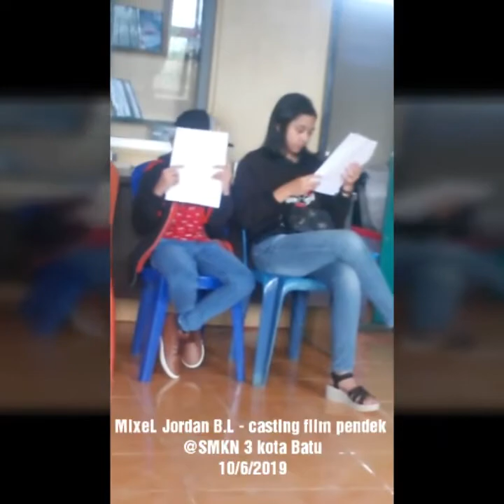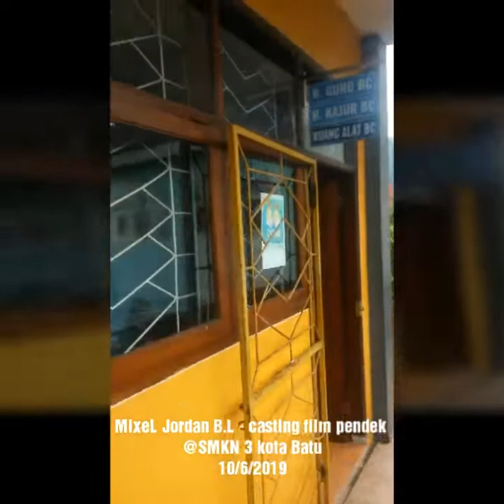Kenangan MixeL Jordan casting film pendek SMKN 3 Batu 10 Juni 2019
Profile :

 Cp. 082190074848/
Contact kami via Instagram @cangkrukanterasmelody

1. Kelas privat Musik
2. Kelas privat SENI AKTING/TEATER
3. Kelas privat SENI LUKIS
4. Kelas privat SENI TARI TRADISIONAL & MODERN
5. Kelas BELADIRI MMA, BOXING, JIUJITSU, JUDO, KURASH